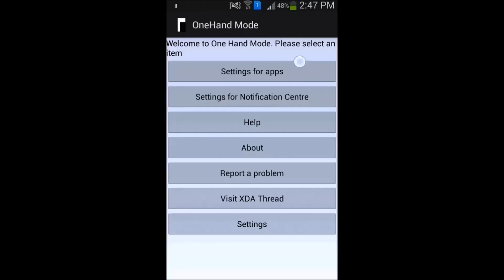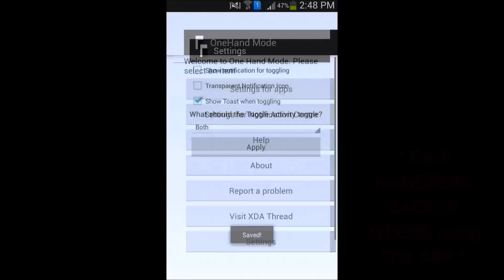ONE HAND MODE - for ANY ANDROID Devices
download the ONE HAND MODE app , which allows you to resize you mobile screens, its an xposed module
it gives the similer functionality like samsung gives

How to do NANDROID BACKUP - Backup/restore any rom